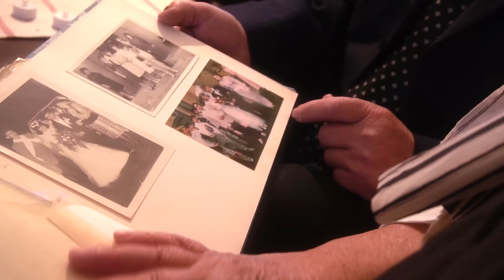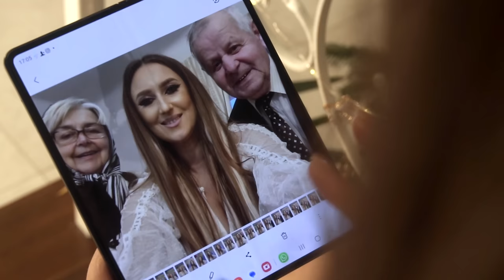Anca Panțîru - VINE IAR CRACIUNUL PE LA NOI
ACEST CÂNTEC, SCRIS DE MINE , ESTE DARUL MEU DE CRĂCIUN PENTRU DUMNEAVOASTRĂ, TOTI IUBITORII CÂNTECELOR MELE !
TUTUROR CELOR CE ÎMI URMĂRIȚI ACTIVITATEA SI MĂ APRECIAȚI VĂ UREZ SĂ AVETI PARTE DE SĂRBĂTORI BINECUVÂNTATE CU CEI DRAGI APROAPE! FIE CA NAȘTEREA DOMNULUI NOSTRU IISUS HRISTOS ,SĂ VĂ ADUCĂ MULTĂ SĂNĂTATE SI TOATE CELE DE TREBUINȚĂ !
CU PREȚUIRE, BĂNATEANCA VOSTRĂ ,ARTISTA DE MUZICĂ POPULARĂ ANCA PANȚÎRU!

🎤LINIE MELODICĂ: ANCA PANȚÎRU
✏️ TEXT: ANCA PANȚÎRU
🎷ORCHESTRAȚIE SI MIXAJ: ALEX MALSCHI
🎬REGIA:  CLAUDIU PUȘCĂU
CAMERAMAN: DRAGOȘ ENUCA

Nu uitati sa lăsați un like si un comment , daca v-a placut cântecul meu și mesajul lui , vocea mea și de mine! Va astept cu drag sa ma vizitați si pe pagina oficială @ancapantiruofficial si pe Instagram , iar daca vreti sa stiti ce melodii noi mai am pregătite pentru voi , abonati-va canalului meu de YouTube @AncaPantiru